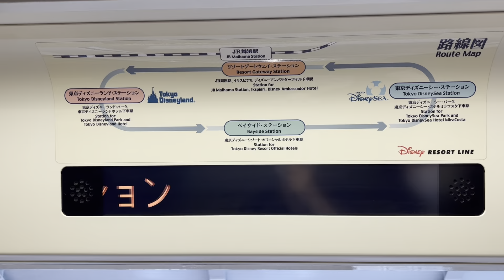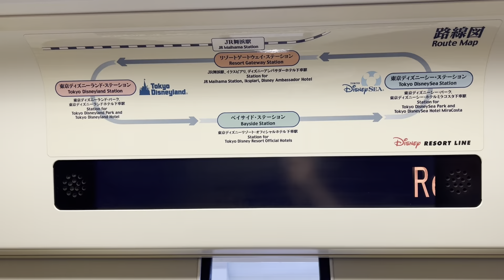リゾートラインの車窓から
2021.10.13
ディズニーリゾートラインの車窓からの様子です。
ディズニーシー拡張エリア工事の様子を眺めることができます。

憧れのホテルミラコスタの動画はこちら